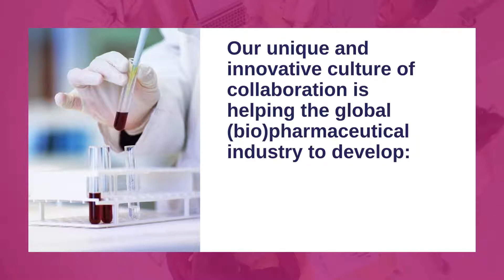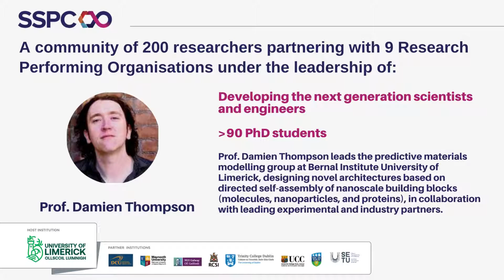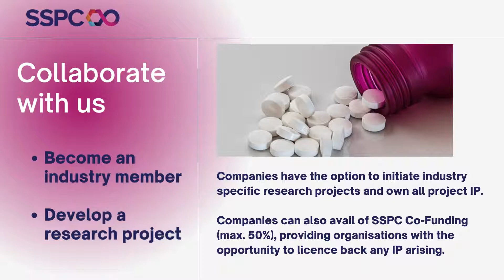SSPC the SFI Research Centre for Pharmaceuticals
An snapshot to SSPC, the Science Foundation Ireland (SFI) Research Centre for Pharmaceuticals, a hub of Irish research expertise developing innovative technologies to address key challenges facing the (bio)pharmaceutical industry. The aim of SSPC is to deliver industry-relevant technical solutions, which result in job growth and retention within this sector in Ireland and grow the skills base of qualified scientists and engineers. SSPC works with nine higher-education institutes (HEIs) including Trinity College Dublin, University College Dublin, Dublin City University, University College Cork, NUI Galway, Maynooth University, RCSI University of Medicine of Health Sciences, SETU and its host University of Limerick.

Our unique and innovative culture of collaboration is helping the global (bio)pharmaceutical and industry to develop more environmentally sustainable methods for drug manufacturing; to increase the range of medicines available to the public and to reduce drug manufacturing costs. SSPC’s advanced research programme extends from Molecule, Materials and Medicine into the Manufacturing and Modelling space.

Collaboration is a fundamental aspect of the SSPC research and enables the exchange of mutually beneficial knowledge between our academic and industrial communities. The SSPC research programme brings together academics from across Ireland to collaborate on both fundamental and commercial projects. SSPC works with a range of companies from the leading multi-nationals to small to medium sized enterprise and start-ups.  The Centre’s membership model accommodates access to all levels of industry.